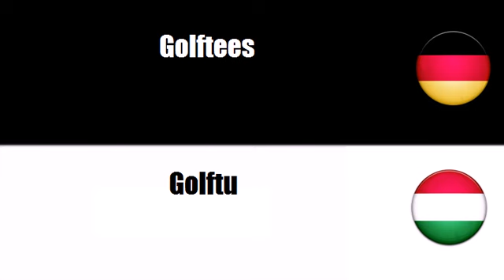Deutsch - Ungarisch = Golffelszerelés